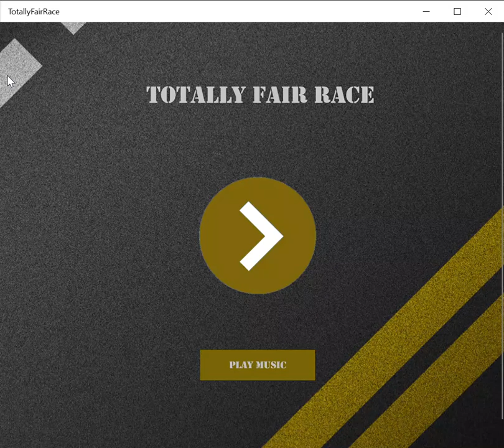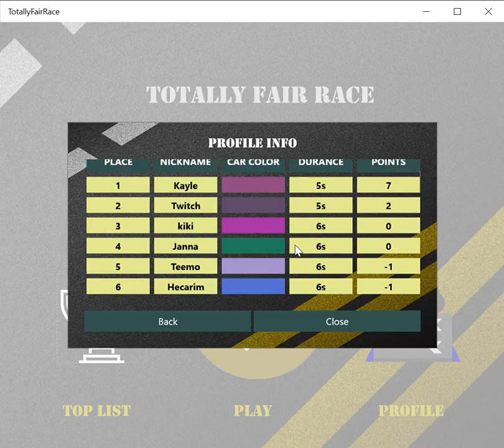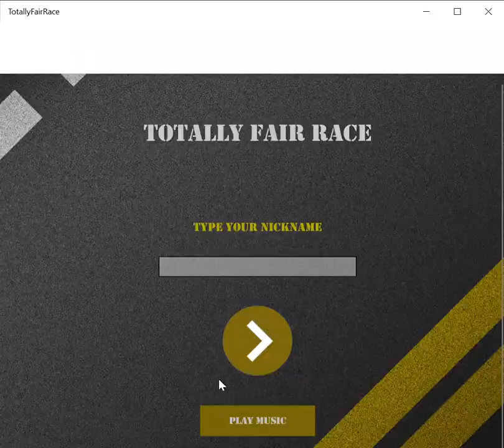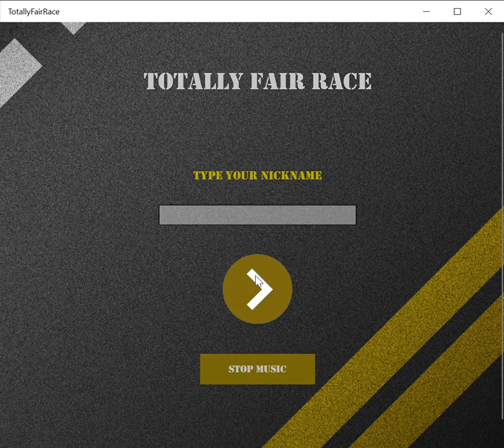Totally Fair Race (Beta 2019, UWP C#)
Totally fair race is betting game, where everything is random unlike the other betting games where it balances that the player is losing globally.
I developed this game in UWP (Universal Windows Platform) C# framework for college purposes in the form of a project.
It's beta version. As you can see there are some bugs..